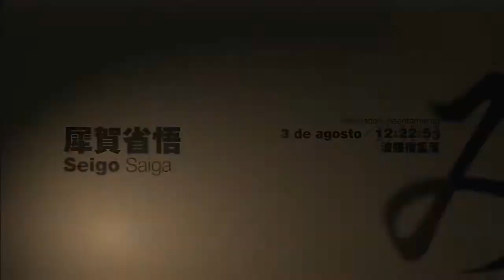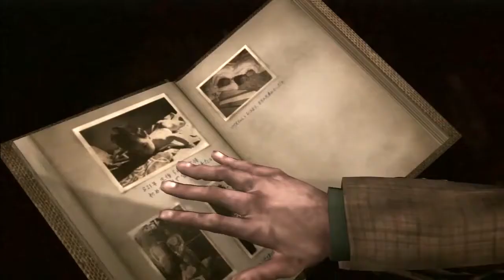Siren Blood Curse (New Translation) - Episodio 9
Guia completa y subtitulada con todos los archivos del juego.
Project Siren: Siren Blood Curse, Playstation 3